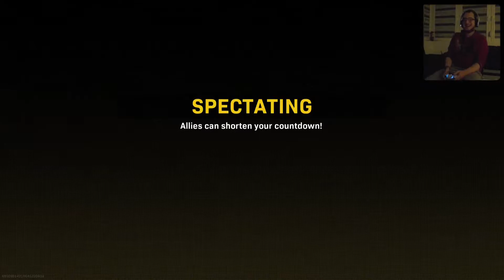My brother got a hold of a quad again